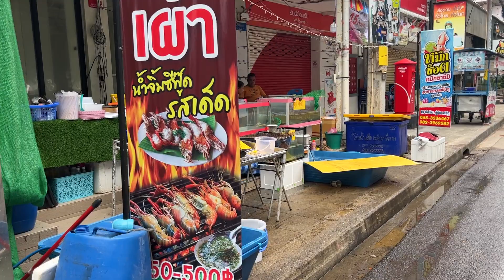Huomenta! 1st aamu!